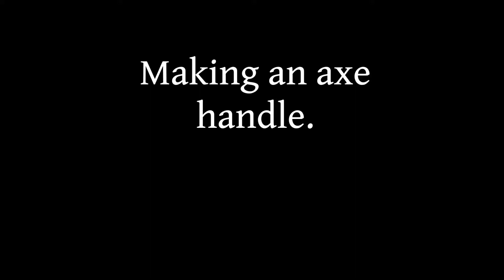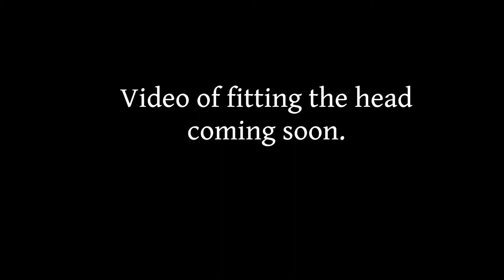Making an Axe Handle from Scratch